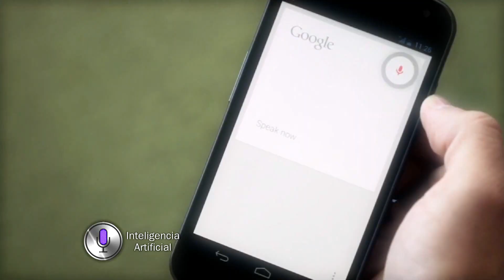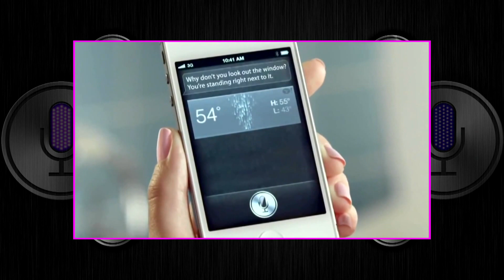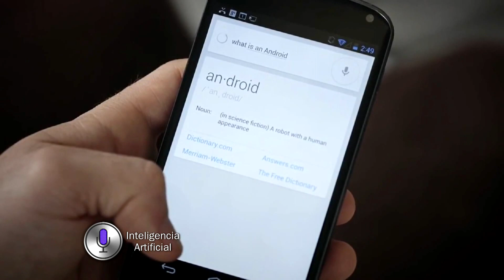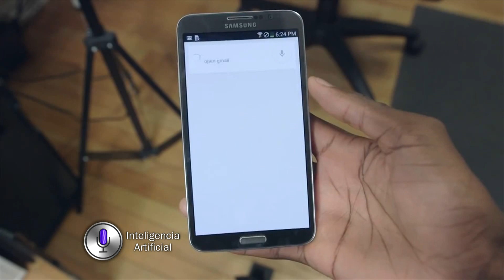¿Nos podemos enamorar de nuestro asistente de voz?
A raíz de la reciente cinta ganadora del Oscar "Her" en el que el protagonista se enamora de la voz de su sistema operativo, hicimos una nota para saber cuan cerca estamos de que esta situación pueda convertirse en realidad